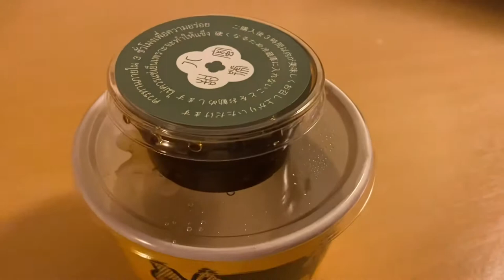รีวิวกล่องใบนี้จาก Ba Hao Tian Mi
เซ็ทข้าวต้มเถียนมี่ น้ำส่มจี๊ดสด พุดดิ้งชานมไข่มุก